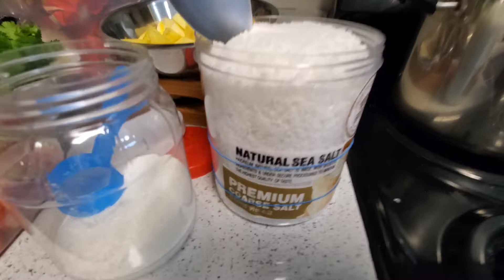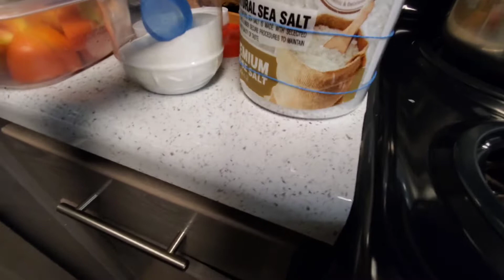Pineapple salmon fish hot and sour soup